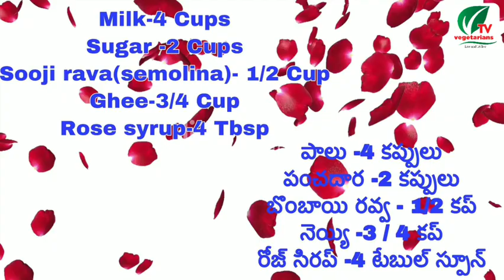Rose milk cake recipe by Revathi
"BE A VEGETARIAN".

Recipe by - Revathi

ప్రపంచ మానవాళి అంతా శాకాహారులుగా మారాలన్న మహా  సంకల్పంతో ప్రారంభమైంది ఈ VEGETARIANS TV. నాగరికులమని చెప్పుకుంటున్న మనం ఇంకా కడుపు నింపుకోవడం కోసం ప్రతి రోజూ కొన్ని కోట్ల మూగ జీవాలను నిర్దాక్షిణ్యంగా హత్య చేస్తున్నాం...ఈ జీవ హత్యాకాండను అందరికీ గుర్తు చేస్తూ శుద్ధ శాకాహారులుగా మార్చడానికి వివిధ మార్గాలలో కృషి చేస్తుంది మన  VEGETARIANS TV. ప్రపంచ వ్యాప్తంగా ఎంతో మంది,  జంతు జాతి మనకు ఆహారం కాదని తెలుసుకుని శాకాహారులుగా మారిన వారి అనుభవాలను విశేషంగా మీ ముందుకు తీసుకువస్తుంది VEGETARIANS TV.చక్కటి రుచి కరమైన శాకాహార వంటలను మరి శాకాహార పదార్ధాల లాభాలను తెలియచేస్తుంది మన VEGETARIANS TV. వృక్ష జాతి ద్వారా ప్రకృతి మనకందించిన ఎన్నో ఔషధాలను ఆయుర్వేద విజ్ఞానం ద్వారా మరి ఎంతోమంది ఆయర్వేద నిపుణుల సందేశాలను మనకు తెలియచేస్తుంది మన VEGETARIANS TV. భారతదేశం యొక్క మూల ఆధ్యాత్మిక విజ్ఞానాన్ని, సనాతన మరి సనూతన ఋషుల అనుభవ సారాన్ని ప్రపంచానికి  అందించి ప్రతి మనిషిలోనూ నిగూఢంగా ఉన్న ఆత్మ జ్ఞానాన్ని తట్టి లేపుతుంది మన VEGETARIANS TV...మనం జీవిద్దాం-జీవించనిద్దాం, అహింసా పరమో ధర్మః, జీవా సమస్థా సుఖినో భవంతు.